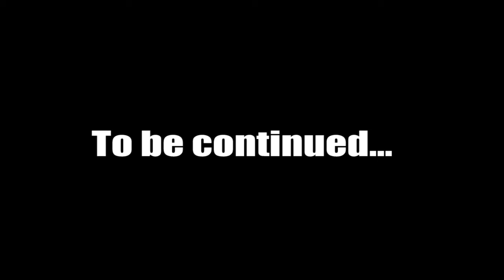FIRST LOVE ALWAYS SPECIAL | teaser | WEB SERIES |, 2020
FIRST LOVE ALWAYS SPECIAL WEB SERIES 2020